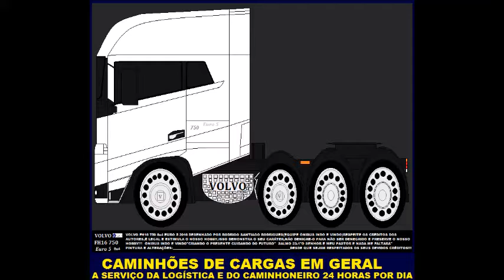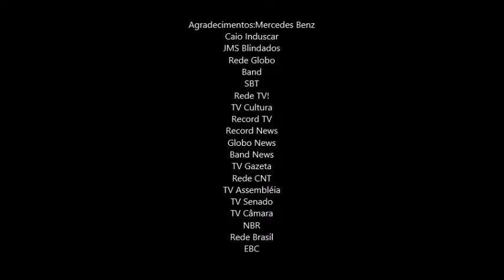VÍDEO DOS BLINDADOS 2017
Vídeos dos Blindados 2017 que eu mesmo fiz